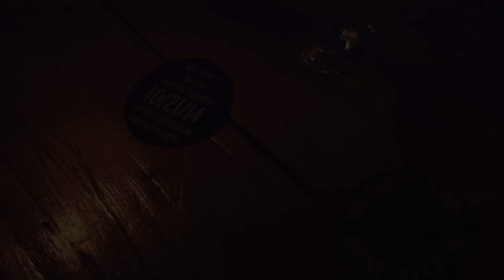Budos Mayhem Brooklyn Bar Crawl for Burnt Offering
The Budos Band's Burnt Offering is out now!
Directed by Joe Bender

Oct 25 - Brooklyn, NY @ The Wick RECORD RELEASE PARTY!
Oct 30 - Nashville, TN @ Exit / In Red Bull Sound Presents
Oct 31 - Asheville, NC @ The Grey Eagle
Nov 1 - Louisville, KY @ Zanzabar
Nov 7 - Washington D.C. @ 9:30 Club
Nov 8 - Pittsburgh, PA @ Rex Theater
Nov 15 - Live Oak, FL @ Bear Creek Festival
Nov 21 - Hamden, CT @ The Ballroom at The Outer Space
Nov 22 - Cambridge, MA @ Middle East Downstairs
Dec 06 - Daptone Super Soul Revue @ The Apollo Theater, NYC